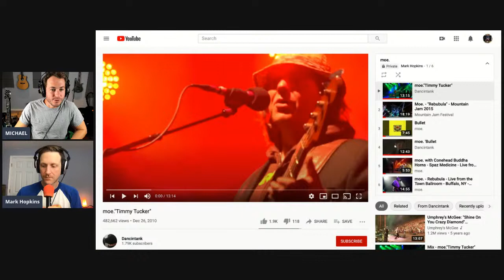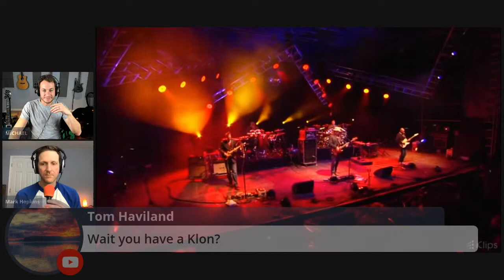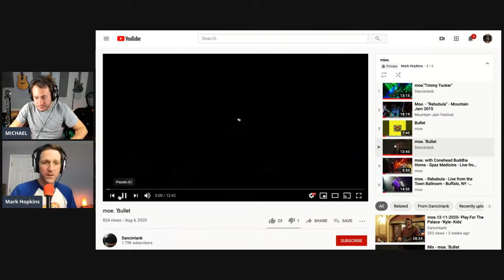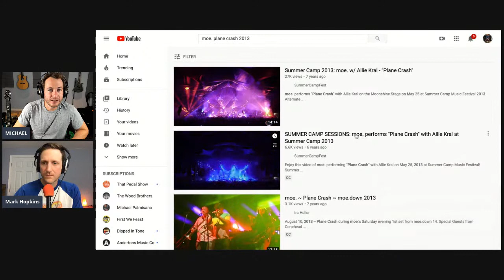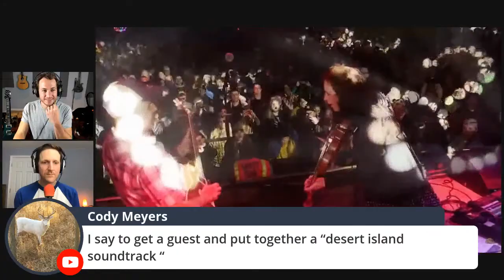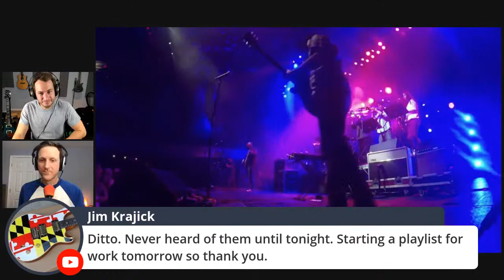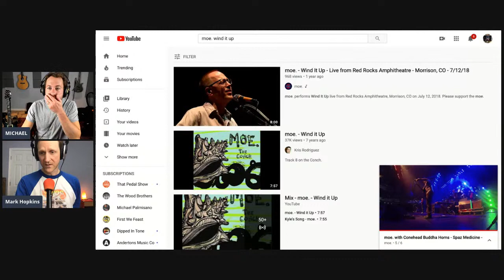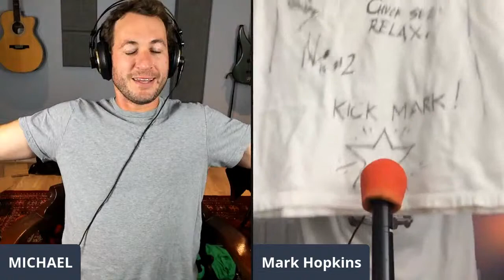MOE. LISTENING PARTY W/ MARK HOPKINS